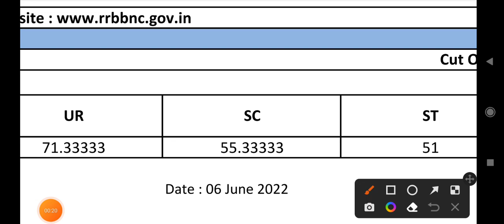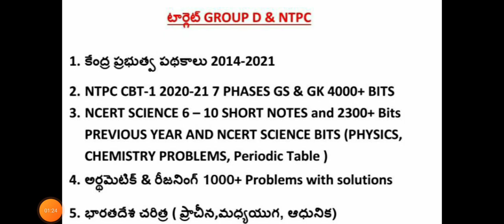NTPC LEVEL 6 BANGLORE CUTOFF CATEGORY WISE